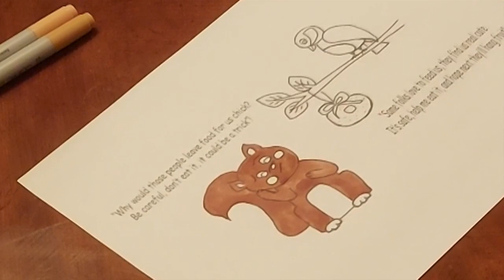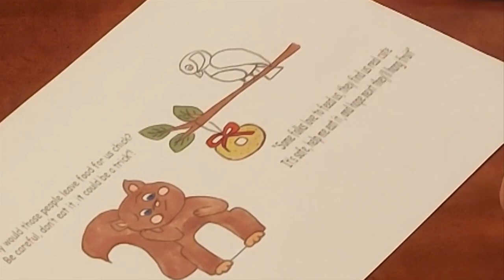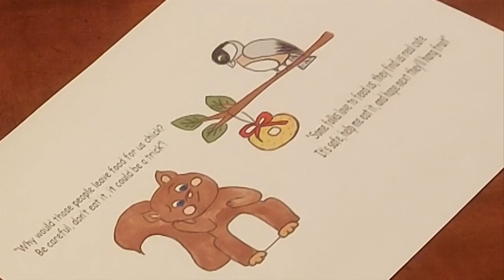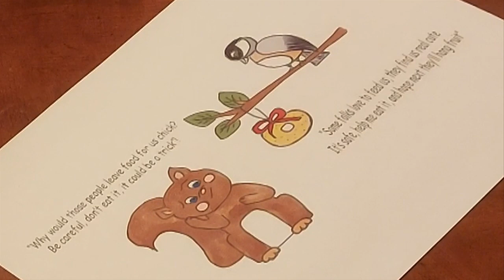Chickadee & Squirrel - Episode #1 Food for Thought - Enchanted Acre Woods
The first episode of the ongoing series "Chickadee and Squirrel",
a series based on the animals living in our forest.